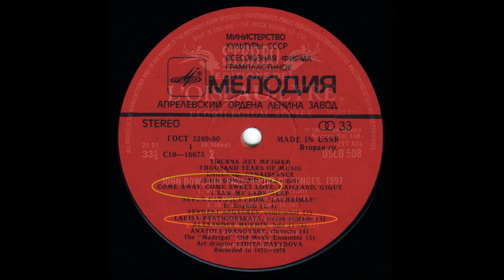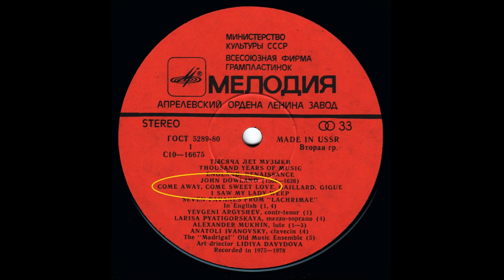DOWLAND: Come Away, Come Sweet Love - THE CONSORT OF MUSICKE England & Russia MADRIGAL - (parallel)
John Dowland  (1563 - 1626) egy azonos cím alatt szereplő szerzeményét két eltérő előadásmódban hallhatjuk ...

A két (LP.) kiadvány adatai:
1./  DOWLAND First Booke of Songes 1597 - THE CONSORT OF MUSICKE
       DECCA - L'OISEAU-LYRE (Florilegium Series) DSLO 508-9  stereo  Made in England
2./  THOUSAND YEARS OF MUSIC England. Renaissance
       Melodiya C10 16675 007 (Rec.: 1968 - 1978 Years) stereo, 1983  Made is USSR. (Russia)